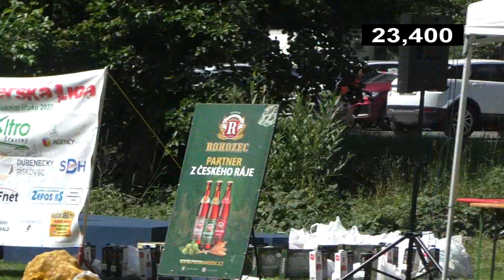Bukovno - ženy - Malá Skála JL 2023